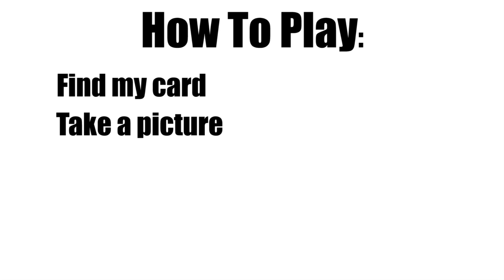NHL 15 Easter Egg Hunt GIVEAWAY!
1.Find any one of my cards or "eggs" and take a picture
2.Tweet that picture to me @GameOnYourFace
3. Put GOYFEaster in your tweet

Rules:
-You have until monday to find a card
-Every card is worth 10k
-Xbox ONE ONLY!

-Famox, Game On Your face